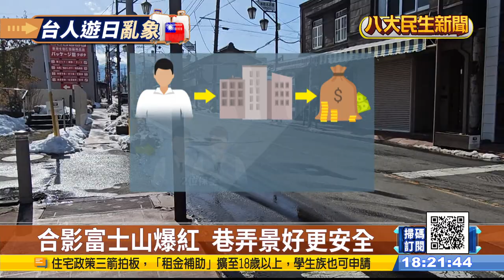富士山拍照亂象 台觀光客遭點名 |【民生八方事】| 2023021604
疫情解封，日本湧現觀光人潮，日本公佈一月份的旅遊人數，人數最多的是南韓，佔37.7%，而台灣，以將近26萬人次，排名第二，等於佔了日本外國觀光人數的17%，人數之多，還贏香港、美國，還有泰國，這代表台灣人真的很愛日本，尤其現在，在日本有許多觀光景點，碰到台灣人的比例非常高，但相對來說，現在亂象也愈來愈多！有旅遊達人表示，在店家、巴士、餐廳，不少台灣人聊天特別大聲，會讓日本人對台灣印象差，另外，有些打卡景點，民眾為了拍美照，還做出橫越馬路的違規行為。